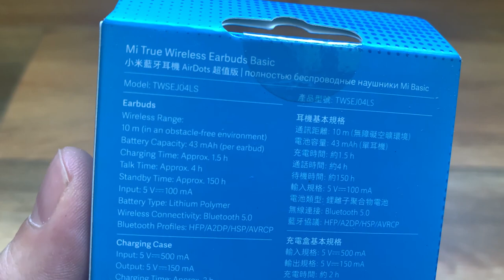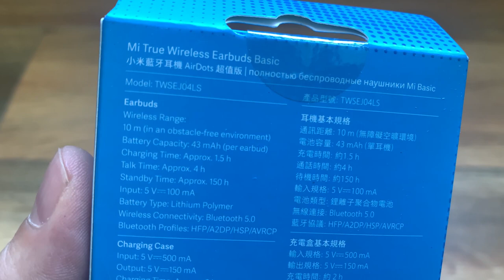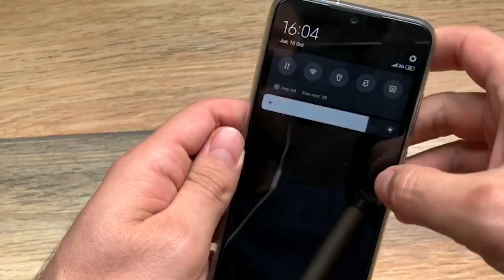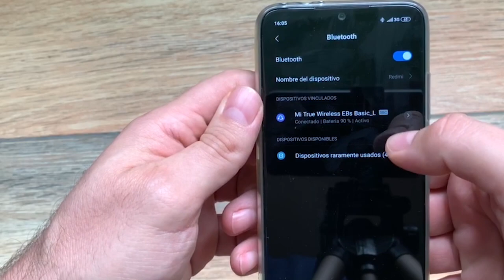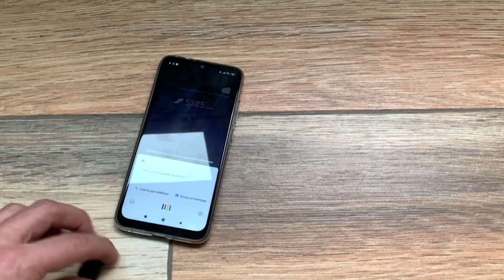🎧🎧Xiaomi Airdots Mi True Wireless: Review y Opiniones.🎧🎧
🎧Subasta en Ebay

Taringa: geekstv